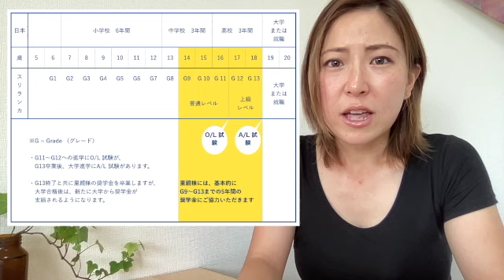【スリランカの学校って一体どんな感じ？】コロンボ市内の有名校を見てみよう！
こんにちは、スリランカの教育支援をしています、
一般社団法人HAPPY FACTORYの鈴木侑美です。

HAPPY FACTORYでは、学校に行けない子供たちに
経済的な支援をしてくださる里親様を日本で探しています。
そして、子供たちに教育を受けてもらうことで
自分たちの未来やこれからの社会を変えてくれる人材を育てる
持続可能な教育支援・国際協力に取り組んでいます。
皆様からの温かいご協力をお待ちしております。

今回は、スリランカの学校をご紹介。
スリランカの教育って一体どんなんなの？
コロンボ市内にある有名校を少し見てみましょう！

どうぞ最後までご覧いただき、

また、HAPPY FACTORYのHPをご覧頂き、
里親になってくださる方が1人でも増えることを願っております。